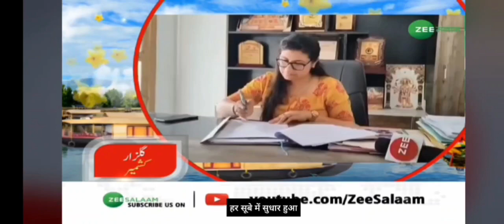5th August Special: J&K towards new era of development after Article 370 and 35 A-ZEE REPORT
5th August Special: J&K towards new era of development after Article 370 and 35 A